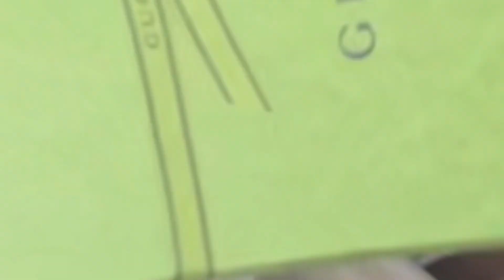GUCCI UNBOXING: New 2022 GG RHYTON SNEAKER & GUCCI SHOULDER BAG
New Gucci Bag March 2022
-Handbag-

(Style ‎658572 K9GSN 4075)

Beige and blue GG Supreme canvas, a material with low environmental impact
Blue leather trim
Microfiber lining with suede-like finish
Leather Interlocking G patch
This item can fit a cell phone up to 3"W x 6.6"H x .4"D
1 external pocket and 2 internal flap pockets with button closure
Adjustable leather strap with 19.7" drop
Zipper closure
8.9"W x 5.5"H x 2.8"D

Shoes:
-Women's GG Rhyton-

PRODUCT DETAILS
Style ‎692902 UIQ30 1061

Women's
Gucci logo tag
Rubber sole
Low heel